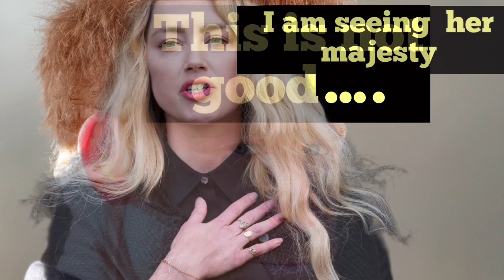Meghan Markle and Amber Heard “It’s All About Money”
🎶Cowgirls  don’t cry